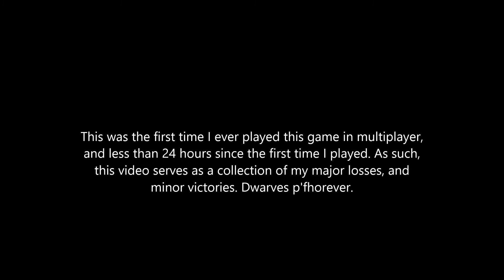FCAW51713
For Carnage Apply Within May 17, 2013

Artists:
311
Modest Mouse
Morrissey
Michael Law
Spoon
Pepper
Gears of War OST
Daft Punk